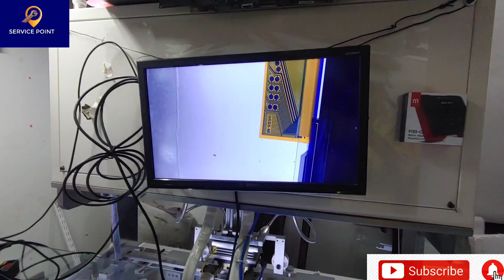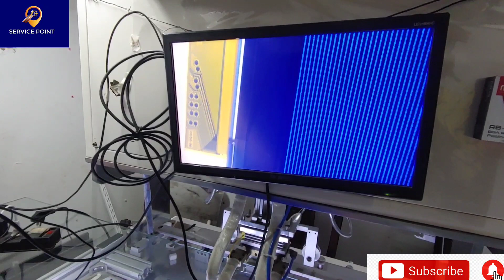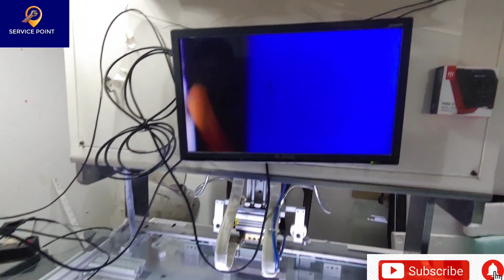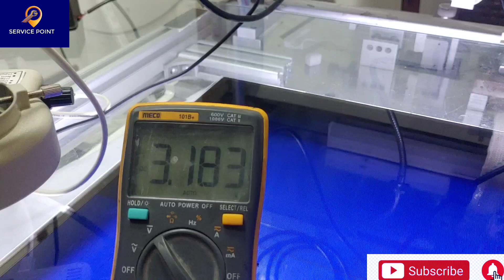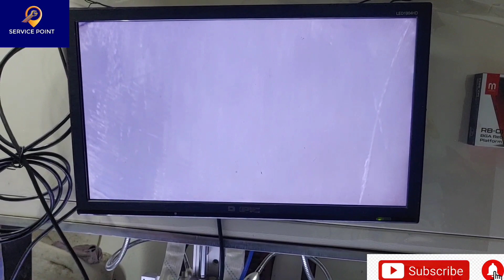32 inch boe panel half picture problem